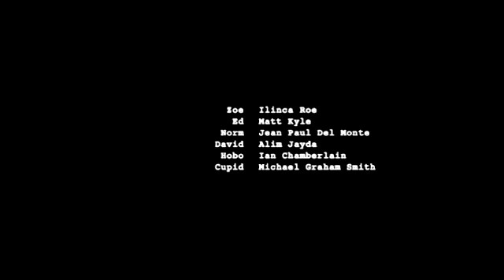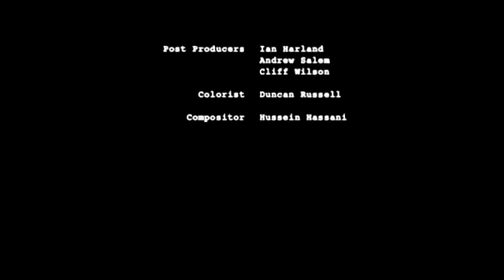Para os apaixonados - Valentine Song - legendado em português